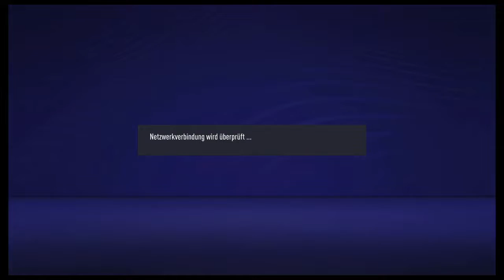Fifa 21 - The MeZe Champions League 11/52: WSG Tirol vs Ajax / The FunGamer